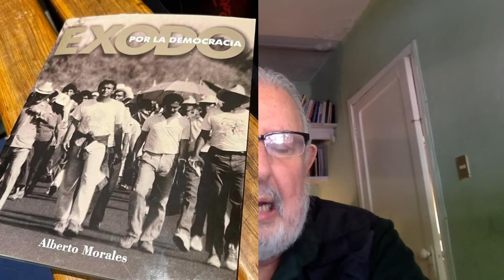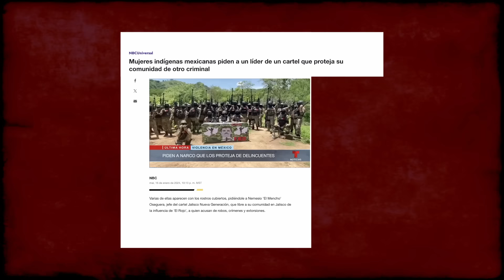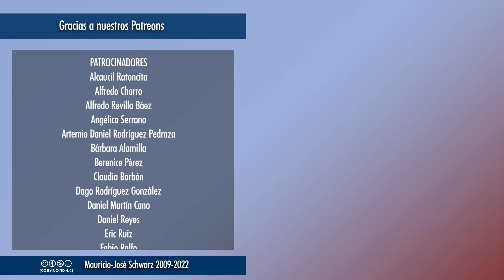A fondo - Marco Rascón: el futuro de México, la oposición de izquierda y los que quedaron atrás